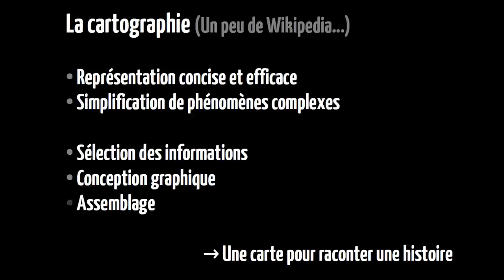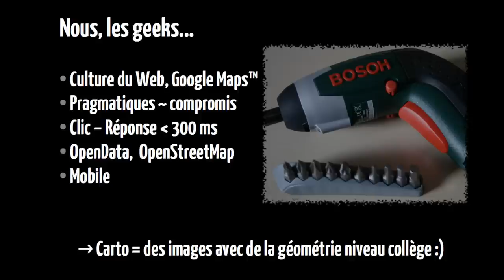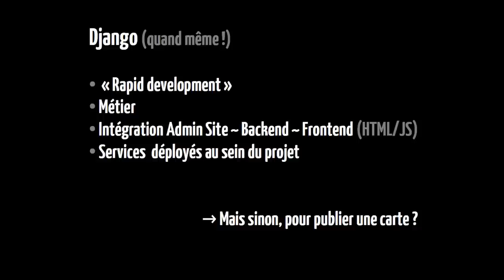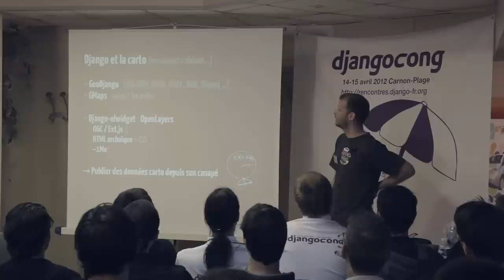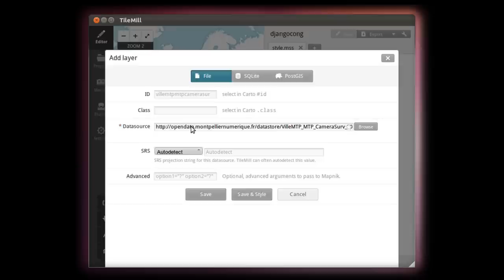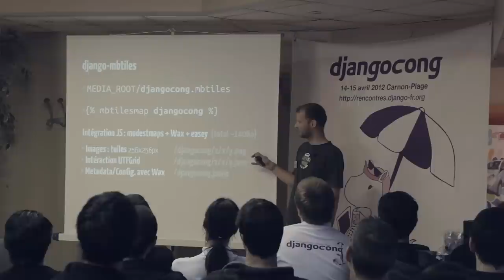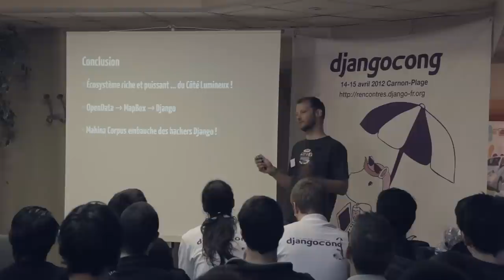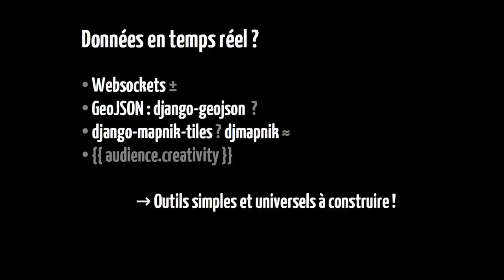Djangocong 14-15 Avril 2012 / Mathieu Leplâtre- Des cartes d'un autre monde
Des cartes d'un autre monde

Comment publier des données cartographiques, aussi simplement qu'on publie une image ? Il existe un monde où Django expose lui-même des cartes interactives, sans déployer l'artillerie habituelle ! Une approche à contre-courant se prêtant parfaitement à la mise en valeur quasi-immédiate d'informations geographiques, comme celles libérées par votre ville !

Intervenant: Mathieu Leplâtre